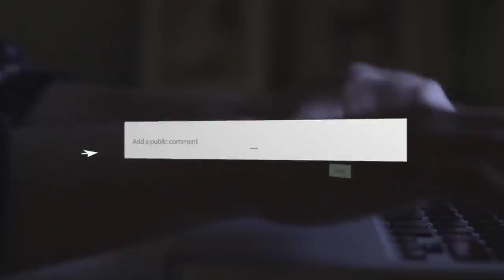10 Most Shocking Football Moments Of 2022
10 Most Shocking Football Moments Of 2022

2022 was one hell of a year for the footballing universe. Really crazy things happened in football all over the world, and we want to now look at the most shocking of the lot.

Here are the 10 most shocking football moments of 2022. Are you ready? Let’s go!